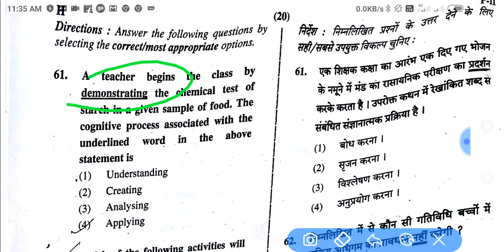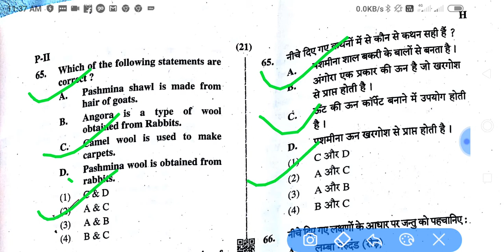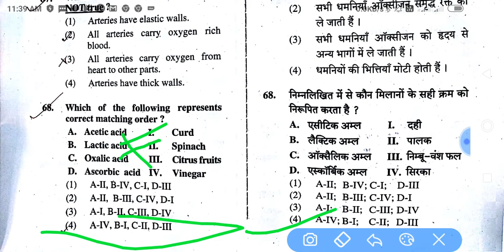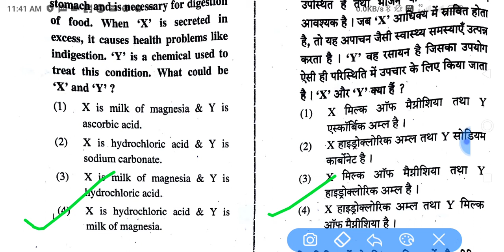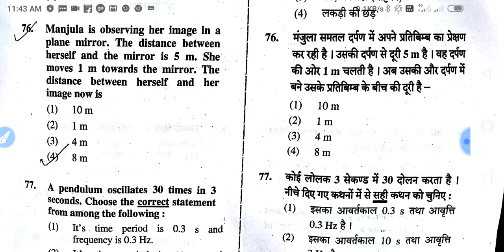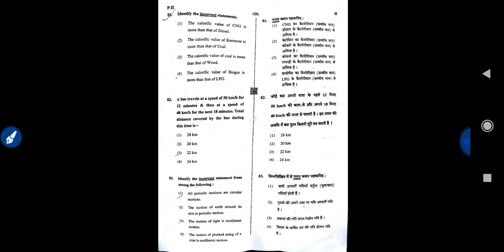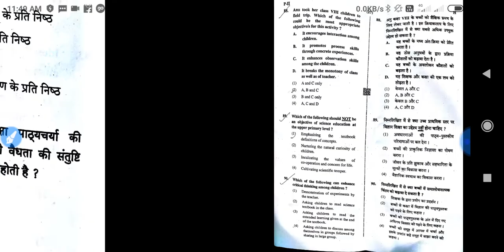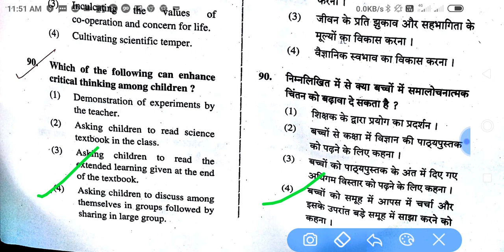CTET DECEMBER 2019, SCIENCE PAPER 2, ORIGINAL ANSWERS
In this video all right answers of science questions of ctet 2019 are solved with proper explanation.